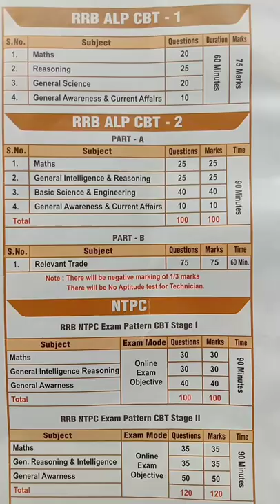ALP CBT-1 and CBT-2 syllabus ||NTPC CBT -1 and-CBT-2 syllabus#short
compitition line
rrbntpc syllabus
rrbalp syllabus